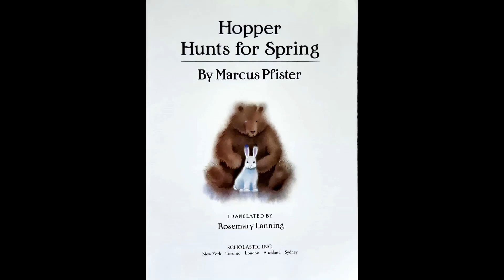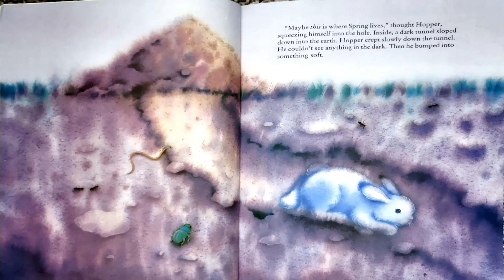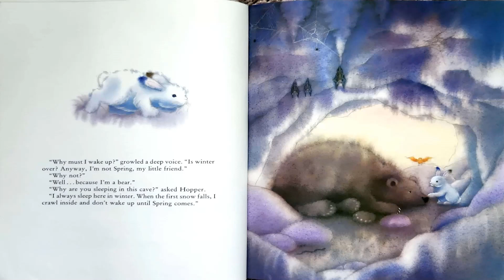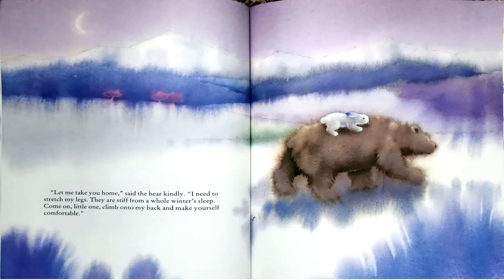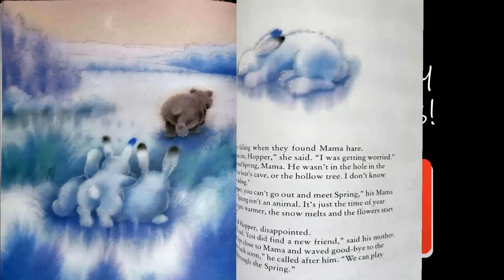Read Aloud- Hopper Hunts for Spring by Marcus Pfister